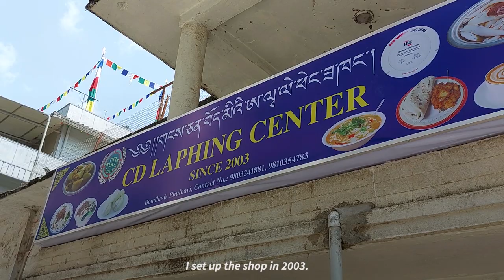How laphing made it to Kathmandu